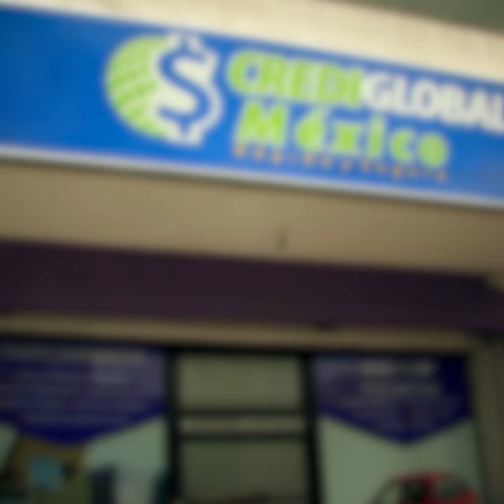Profeco suspende a financiera por fraude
Culiacán, Sin.- El jefe verificación de Profeco, Fernando Miguel Valadez colocó los sellos de suspensión al establecimiento por publicidad engañosa y fraude a los usuarios.

El establecimiento no puede operar mientras no se resuelva su situación jurídica.